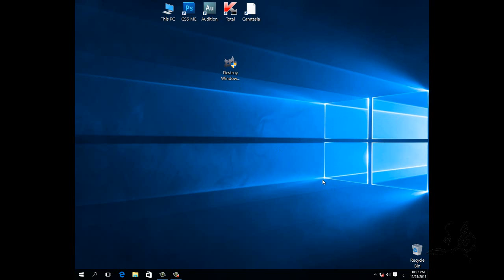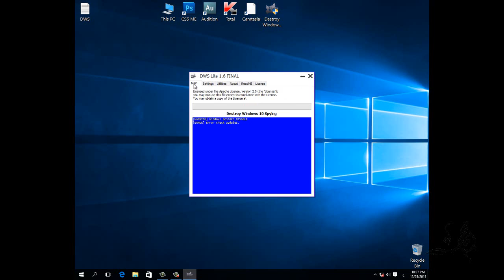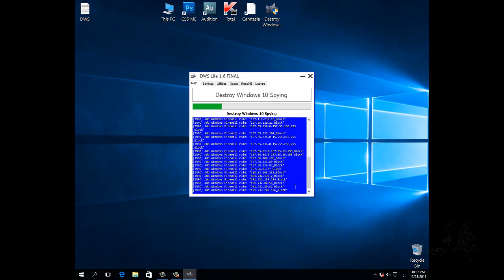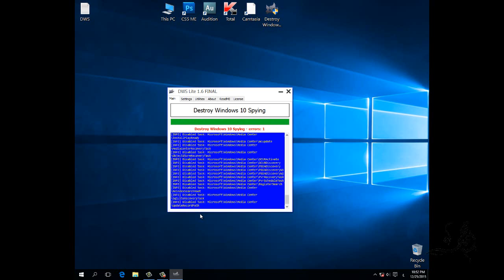القضاء نهائيا علي التجسس بويندوز 10 مع زيادة السرعة لأقصي درجة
Destroy Windows 10 Spying
 انترنت اكسبلورر 10stop Windows 10 from spying, ويندوز 10, تحميل ويندوز 10, download windows 7, internet browsers for windows 7, تنزيل انترنت اكسبلورر, ie10 for windows 7 32 bit, ويندوز 10, تحميل ويندوز 10, download office 2010 free, اوفيس, officesuite, word office, office 356, offic, box office, تحميل الاوفس, اوفيس 2010,